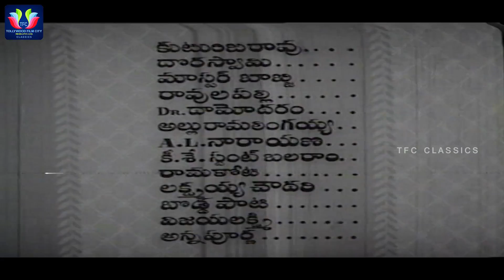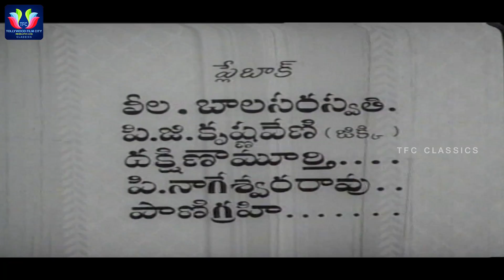Sankalpam Telugu Full Movie | N.T.Rama Rao | Vijayalaxmi | Relangi | TFC Classics